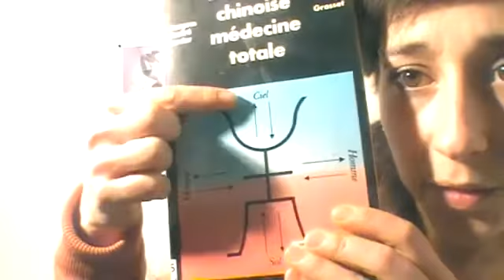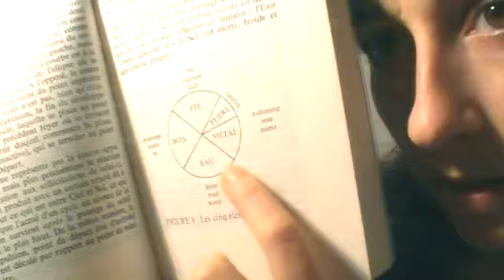médecine chinoise médecine totale [les bases]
aujourd'hui on voit des bases de compréhension de l'homme dans la médecine chinoise !

le livre